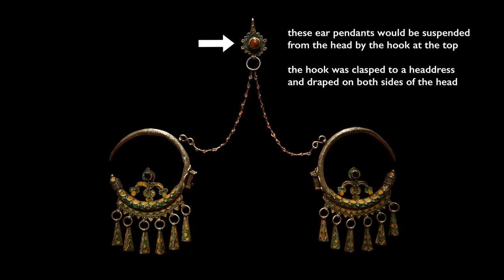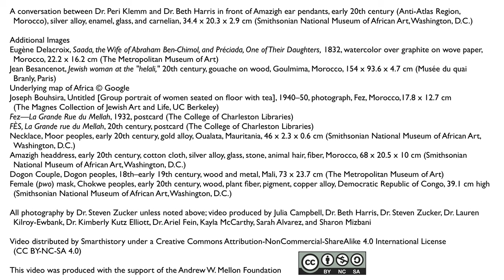Jewish silversmiths: Amazigh (Berber) jewelry from North Africa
Amazigh ear pendants, early 20th century (Anti-Atlas Region, Morocco), silver alloy, enamel, glass, and carnelian, 34.4 x 20.3 x 2.9 cm (Smithsonian National Museum of African Art, Washington, D.C.)

A conversation between Dr. Peri Klemm and Dr. Beth Harris